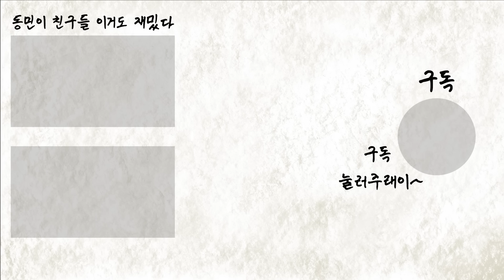[밥묵자]코리안 좀비 VS 코리안 무좀(feat. 정찬성)